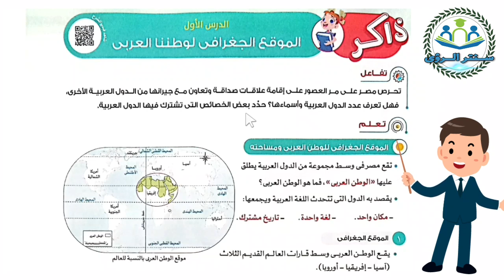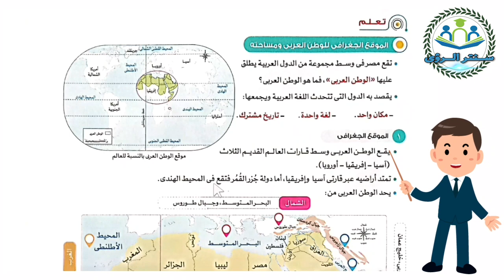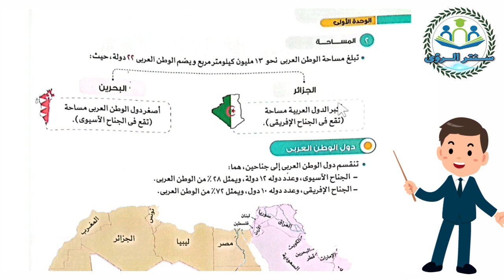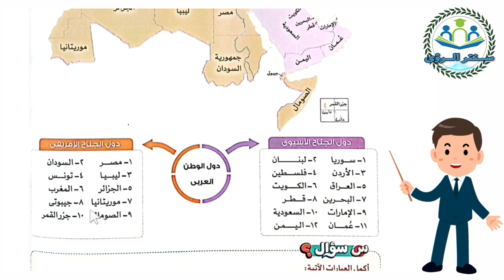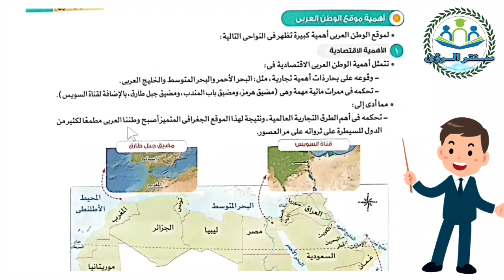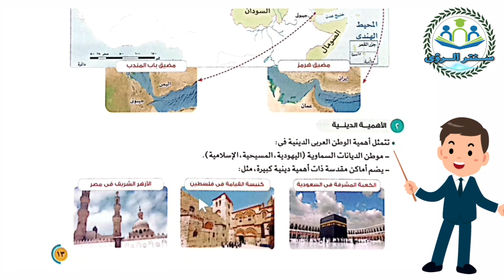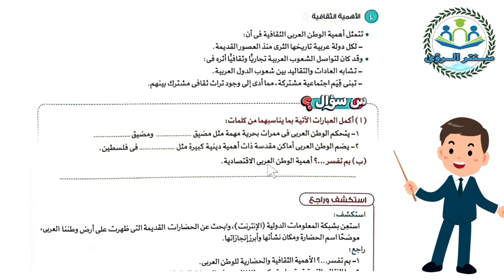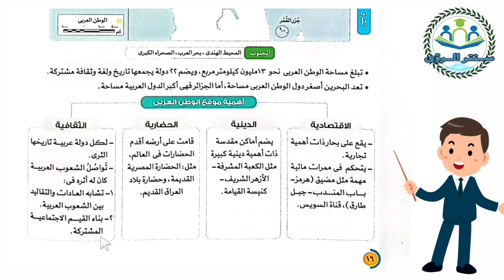الموقع الجغرافي لوطننا العربي | دراسات اجتماعية | الصف السادس الابتدائي ترم اول 2024 المنهج الجديد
شرح الدرس الاول : الموقع الجغرافي لوطننا العربي من منهج دراسات اجتماعية الصف السادس الابتدائي الترم الاول 2024 المنهج الجديد ، من الوحدة الأولى : وحدة أرض و تاريخ شعب ، الشرح من كتاب الأضواء مادة الدراسات الاجتماعية الصف السادس الابتدائي الفصل الدراسي الاول 2024 المنهج الجديد.